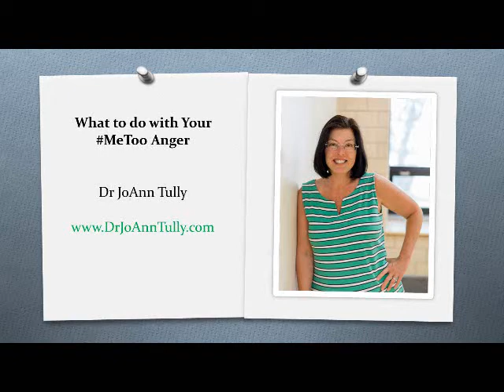What to do with Your MeToo Anger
In this video, What to do with Your MeToo Anger, I discuss what I've learned about my own anger, and what you need to do to move past your own anger. People won't listen to you when you are angry. Find out what you need to do.